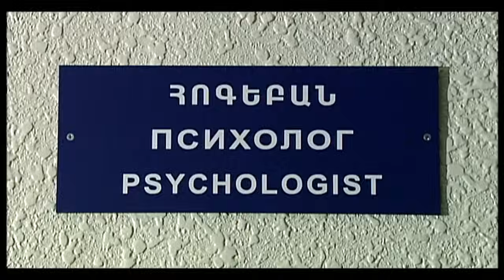Kargin Haghordum sketch 458 (Hayko Mko)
Կարգին Հաղորդում